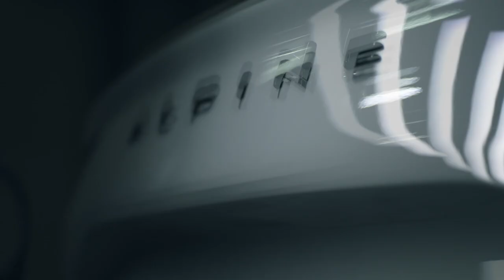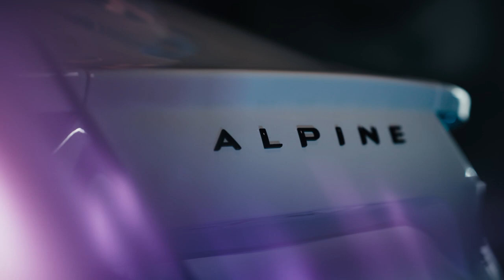alpine #110 art car artparis #2023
arnequinze constantly looks for new forms of expression to bring a new dimension to his work. With this collaboration, perceived as a step into the future the artist wanted to express the union between nature and technology and reveal Alpine's technology natural and organic strength.

Based on Alpine's dna of agility and lightweight, the sculpture symbolizes the materialization of a dreamed future of the automobile: to glide through the air, without wheels, as fast as light. By integrating moving lightning bolts into the piece, the artist interprets the blurring and speed feelings existing during a race, until the driver becomes one with the car and its technology. For Arne Quinze, when the car is in motion, it comes alive and becomes almost vegetal. A form of harmony with nature emerges.

The aluminium structure with LED`s emanating from the Alpine, mounted on a floating podium to levitate it, represents a dreamlike manifestation of the technology behind the car's existence. It illustrates the speed of light and all the opportunities for expansion of the Alpine A110, while the absence of wheels epitomises the symbiosis with the environment and nature.

New artistic inspiration for Alpine

This artistic collaboration with Arne Quinze reflects Alpine's desire to contribute to the current art scene. For the third consecutive year, Alpine is exhibiting an original work at art paris the world's leading event for modern and contemporary art. In 2022, the Alpine A110 Sastruga, created with the Obvious collective, bridged the gap between the brand's heritage and modernity by using artificialintelligence Intelligence and algorithms to create an original and visionary artcar. In 2021, the collaboration with Felipe Pantone highlighted the interaction between colour and Alpine's excellence through a paintjob created entirely by hand by the artist

"For this third collaboration at Art Paris, Arne Quinze has succeeded in bringing together technique and creation in a sensational art car taking us into a fantasy future. His work resonates with our ambition to create a car that is at one with movement. It is what our partnership with Art Paris is all about: inspiring us by supporting and contributing to the influence of contemporary art talent", Laurent Rossi, Alpine CEO.

    "This piece is the result of an exciting dialogue with Alpine to imagine a new form representing what, for me, symbolises the magic of racing: speed and the fusion between the driver and his car, between man and technology, between speed and nature. I am convinced that it is by looking at nature that we find the most technical solutions, and that is what I wanted to show here", Arne Quinze.

"What is striking about Arne's work is the constant search for movement and the desire to be at one with nature. When I look at the A110 Metamorphosis, I am struck by the impression of weightlessness that emanates from it. The car gives the impression that it is levitating. This dizzying creation is truly representative of the agility and lightweight values in the Alpine brand’s DNA", Antony Villain, Alpine

Art Paris, the first modern and contemporary

Founded in 1999, Art Paris is organized by France Conventions, a French family-owned company. Under the direction of Valentine Lecêtre and Julien Lecêtre, Directors of France Conventions, and of its general curator Guillaume Piens, Art Paris has become in 25 years the unmissable artistic event of the spring, a discovery fair that innovates, breaks new ground and explores modern and contemporary art. Art Paris celebrates its 25th anniversary in 2023. This anniversary edition will bring together 134 galleries from 25 countries from March 30 to April 2, 2023 at the Grand Palais Éphémère.

Arne Quinze is a Belgian contemporary artist, painter and sculptor born in 1971. He lives and works in Sint-Martens-Latem. His work ranges from painting to medium-sized and monumental sculptures. He began his career in the 1980s as a street artist. He has always questioned the role of the city with pieces transforming spaces into open-air museums. His work quickly evolved from street art to public art with recurring themes of social interaction, urbanisation and diversity. He uses a vast range of materials, such as reclaimed wood, aluminium, steel, LEDs etc.

Access

Grand Palais Éphémère - Place Joffre, 75007 Paris

Opening times

Thursday, March 30th from noon to 8pm
Friday, March 31st from noon to 7pm
Saturday April 1st from noon to 8pm
Sunday April 2nd from noon to 8pm